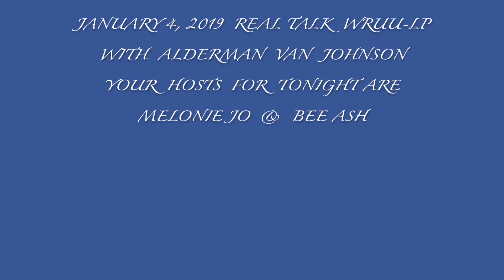Real Talk With Alderman Van Johnson 1-4-19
Real Talk Interviews  Alderman Van Johnson 1-4-19